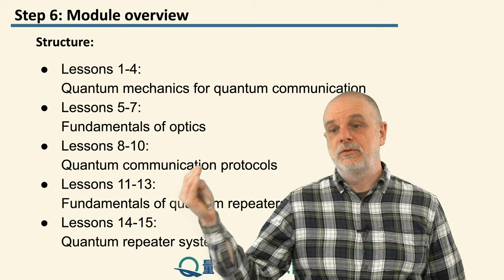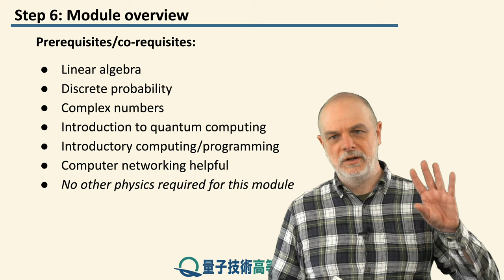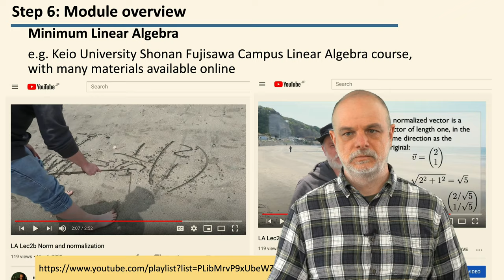1-6 モジュールの概要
レッスン 1 導入

ステップ 6: モジュールの概要
本モジュールの構造の概要を説明して、本レッスンを締めくくります。